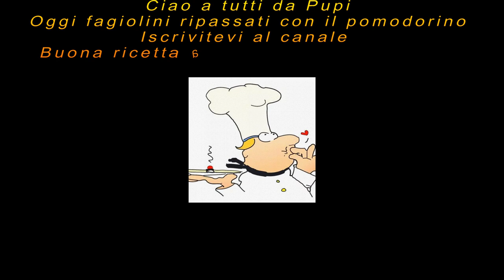Fagiolini ripassati con il pomodorino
Ciao a tutti da Pupi
oggi ricettina per mangiare in modo diverso i fagiolini.
Ripassati con il pomodorino e la cipoletta.
Provateli.
Un caro saluto da Pupi ed uno speciale a tutti i miei iscritti